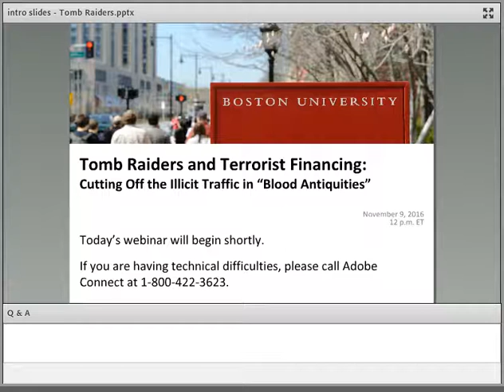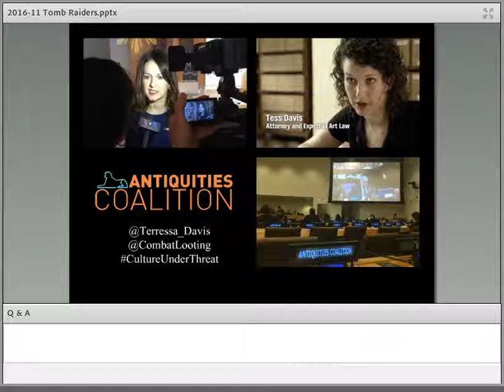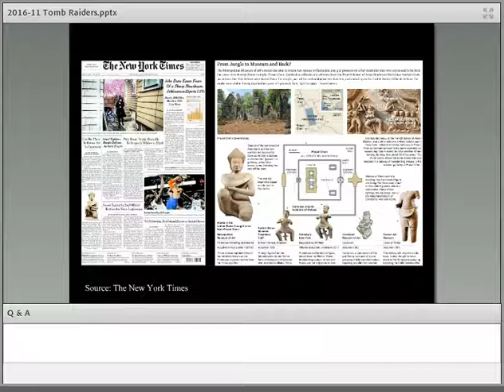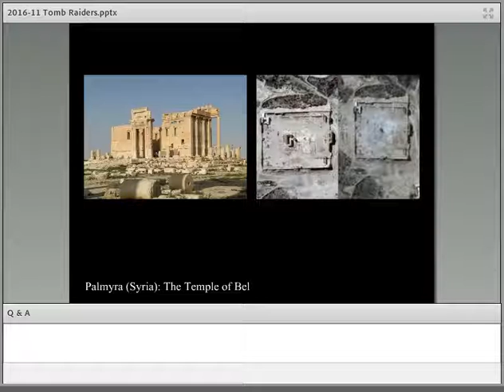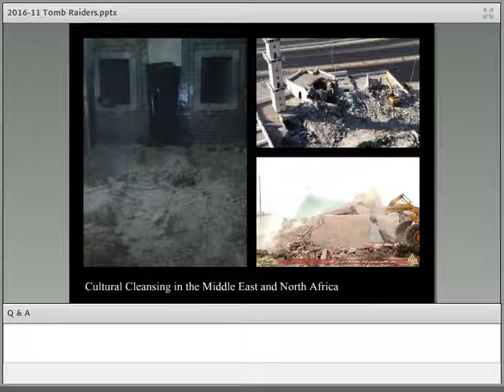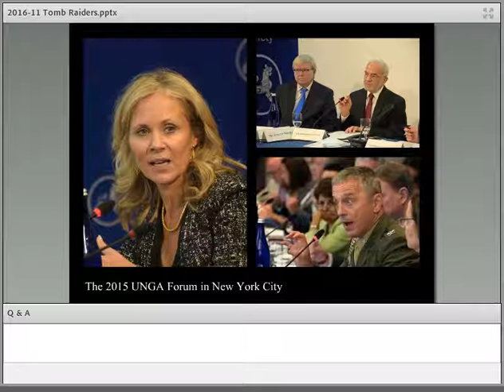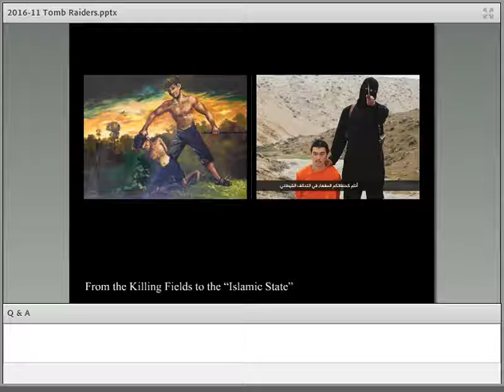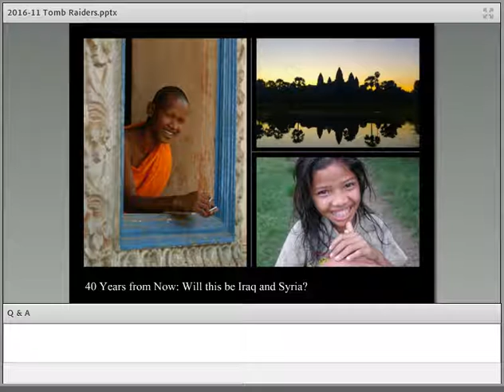Tomb Raiders and Terrorist Financing: Cutting Off the Illicit Traffic in Blood Antiquities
Presented by Tess Davis (CAS'04)